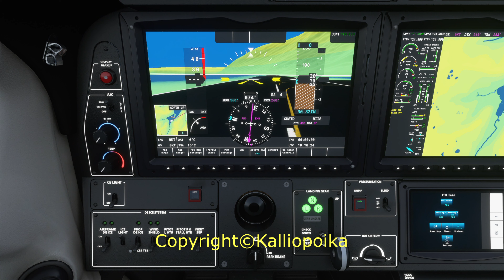Dangerous airport Isafjordur in the world. Aircraft Take Off Microsoft Flight Simulator